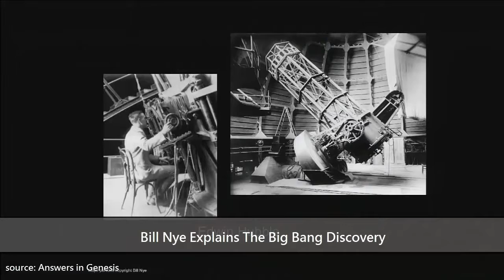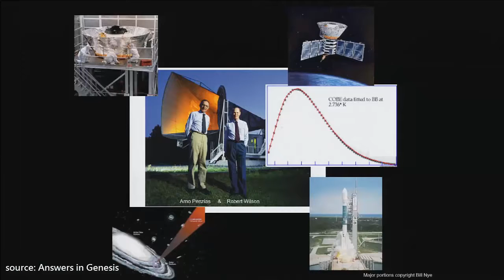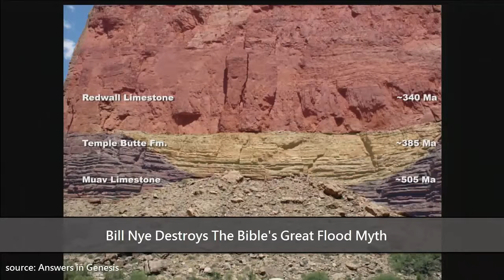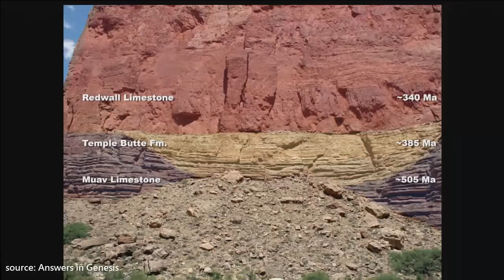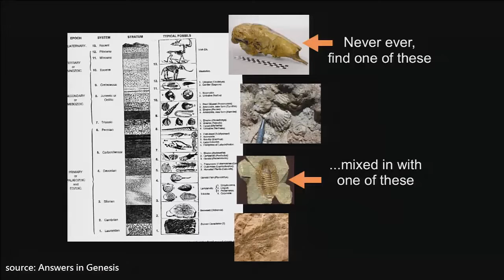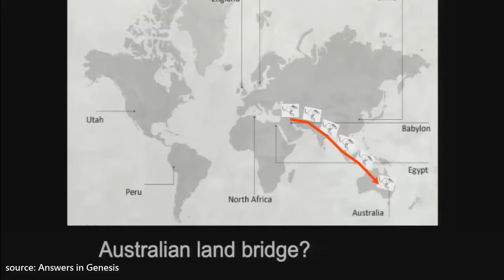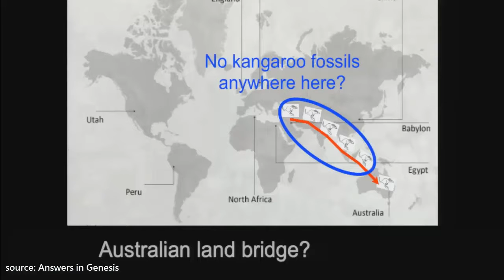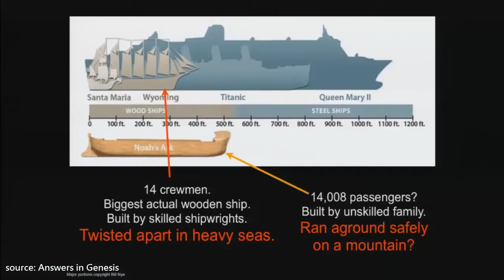NEWTV: 10 Times Bill Nye Blew Our MINDS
Sciencetoday is channel uses for education, teaching, review, commentary, or research...The content is taken from the internet .

We are happy to share useful content to everyone .